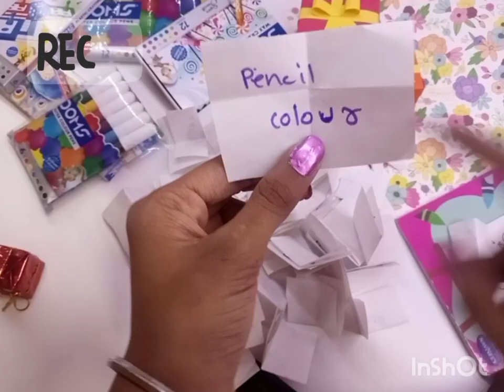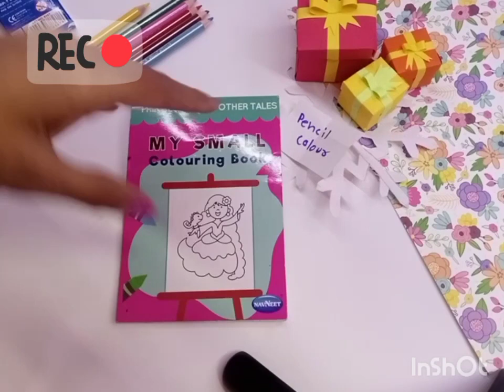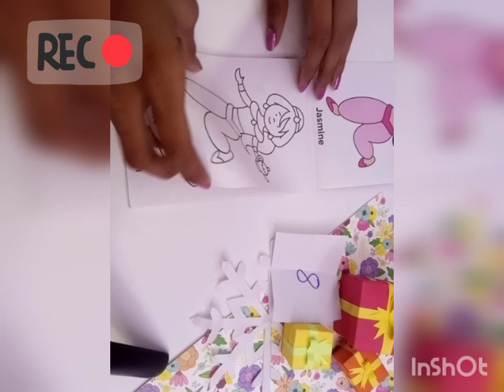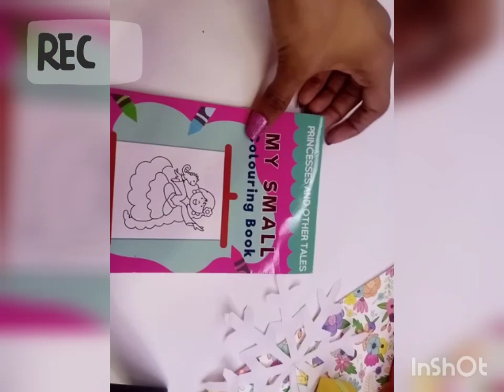colouring of Queen, 2 type different